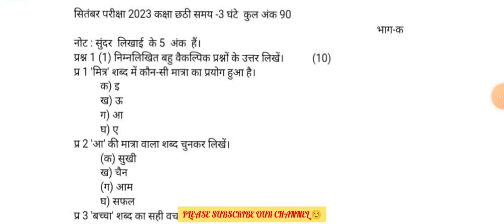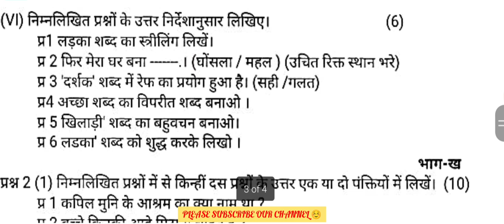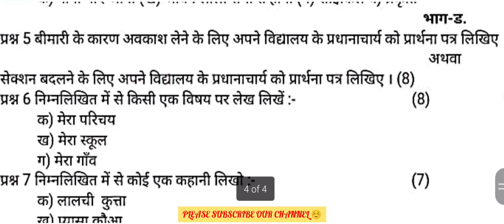Class 6th Hindi Paper September 2024 fully solved | 6th class Hindi paper 27 September 2024 pseb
pseb 6 class hindi paper in english and in punjabi fully solved 27 , pseb class 6 hindi paper in english solution 2024